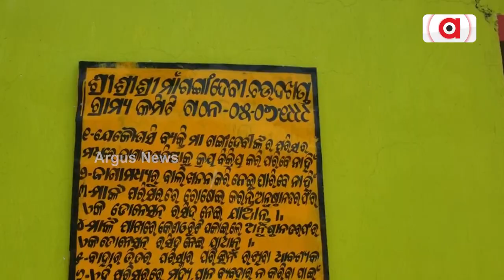Ganga Devi Peetha In Ganjam Cries For Attention